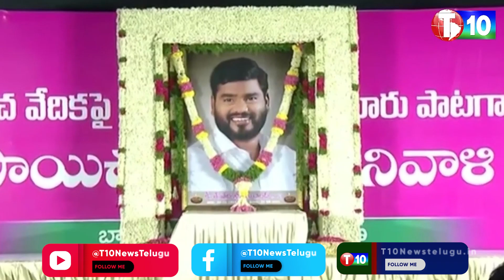ఏడిపించిన రాతిబొమ్మల్లోన కొలువైన శివుడా పాట | Sai Chand | Rathibommallona song | T10 songs